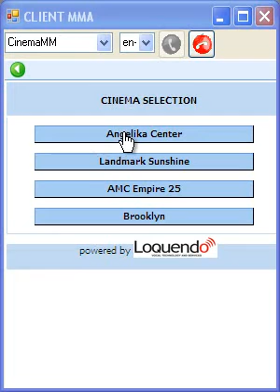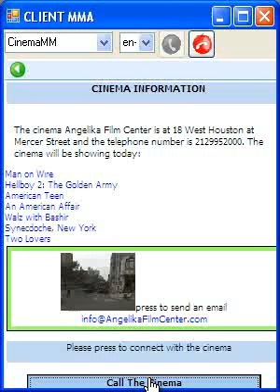Conversational Agents: Mobile , Multimodal , 2009 - P2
Multimodal Call Cinema information and call transfer using VMMA

VMMA is a Voice MultiModal Application Framework

Prof. Ing. Giuseppe Riccardi
Ing. Nicola Mosca
Dott. Ing. Pierluigi Roberti

Adaptive Multimodal Information and Interfaces Lab University of Trento

It is a framework that allows you to design multi modal application: an application that provides and retrieves information to and from the final user.

The framework design its based on an innovative system approach that allows the designer to define a rule based call flow without coding all the structure of a call flow.

The user can interact with the application in different modes, for example: with his voice, with the mouse, typing some information on a textbox or sending some data (for example GPS information) directly from the client device.

Features:

Multi Modal Interaction
Synchronization between VUI and GUI
NEW call flow strategy (rules based and/or static definition)
MMI Back-Button
User Driven error recovery
Interaction Recovery (e.g. content)
Live call on VOIP/SIP (tested on LAN - WLAN -3G - EDGE)
Live call on PSTN
Push-to-talk
Standard supported VXML,EMMA,SRGS, SSML, HTML/CSS,XML
Multi Language (English, Italian, )
Real time changing language (during the call)
Email and SMS sending, inbound/outbound calls
Data abstraction layer (DB or web service independent)
Automatic Dialog Statistic/Analisys web tool